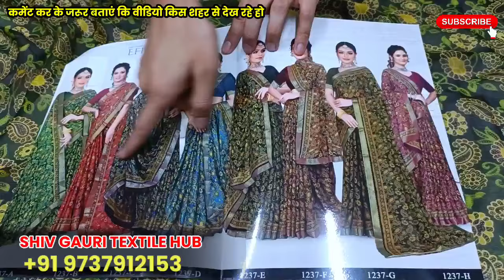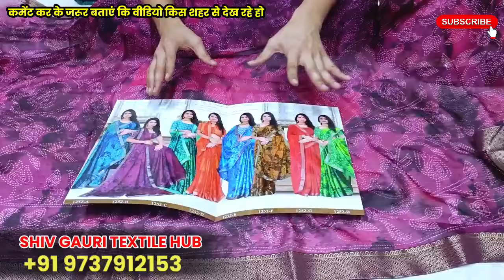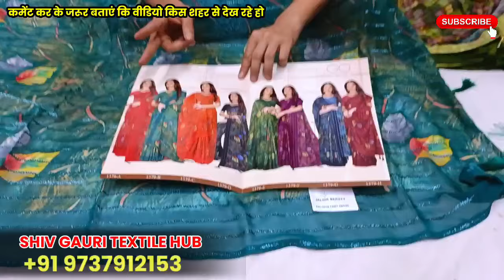Surat saree wholesale market,Saree manufacturer in surat,Saree market surat,Saree manufacturer surat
SHIV GAURI TEXTILE HUB

HOUSE NO 4, RATHI PALACE MARKET
OPP INDIA MARKET
RING ROAD,SURAT-2

Topic Cover
indore saree
banarasi saree
lahariya printed saree
silk sarees
silk saree
banarasi saree
pattu saree
ajmera fashion
cotton silk saree
cotton saree

wholesale market
saree wholesale market
surat gujarat
surat ki saree
wholesale market